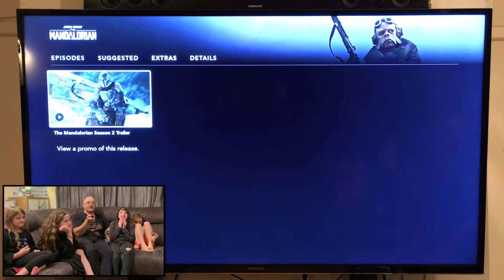THE MANDALORIAN Season 2 Trailer Reaction Video | WE cannot WAIT!!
So, the Mandalorian season 2 is out on Disney+ on the 30th of October and we cannot wait!! The first season was amazing and we are real Star Wars fans, well with the exception of Zoe and some of the girls 😆 Watch as we check out and review the new Mandalorian season 2 trailer, i promise its worth the wait 😊👌  We really hope you enjoyed the video, please subscribe to our channel, drop us a like and leave a comment we would really appreciate it x

Questions:
Q, Our favourite place? A, The Beach.
Q, Does Dad work? A, Yes, Aircraft Engineer for 24 years in the RAF.
Q, Our favourite fun activity together? A, Trivial pursuit family edition.
Q, Our favourite family film? A, Trolls, Trolls2, Frozen2.
Q, Why did we have 11 children? A, We always wanted a Large family.
Q, Are we having more children? A, Watch this space!!